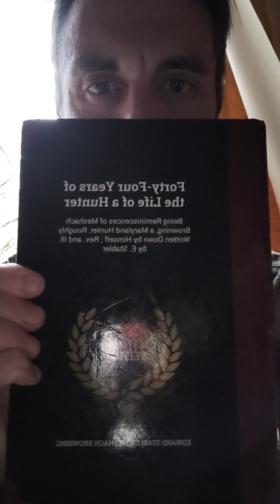Book recommendation, 44 years the life of a hunter. Meshach Browning, baby goats and musings